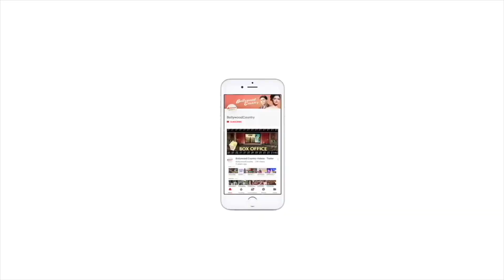Virat Kohli, Anushka buy 8-acre farmhouse || Virat Kohli, Anushka Sharma buy 8-acre farmhouse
Bollywood actress Anushka Sharma and her cricketer husband Virat Kohli are now the owners of an eight-acre farmhouse in the plush Alibaug area near Mumbai.